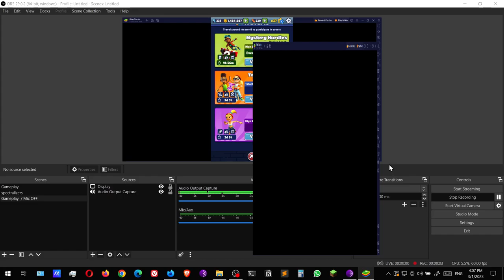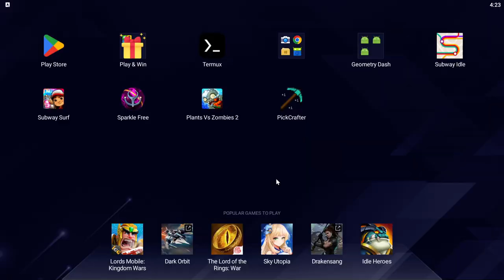Subway Surfers #49 Tag Time Attack Mumbai